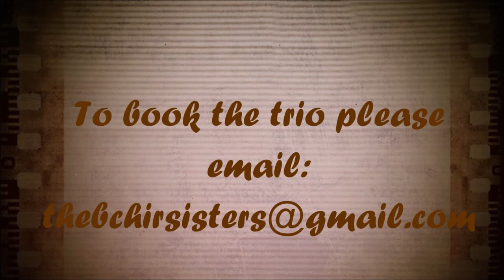The Bchir Sisters Boogie Woogie Bugle Boy WW2 movie